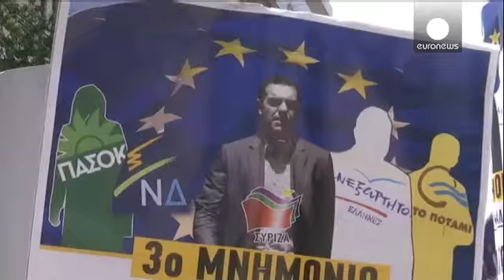Ελλάδα: Πορεία του ΠΑΜΕ και συνάντηση Τσακαλώτου, Σταθάκη με τους θεσμούς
Πορεία στο κέντρο της Αθήνας πραγματοποίησαν μέλη του ΠΑΜΕ αντιδρώντας στα νέα μέτρα και στη νέα συμφωνία.

Στη συνέχεια αντιπροσωπεία του ΠΑΜΕ είχε συνάντηση με τον υπουργό Εργασίας, Γιώργο Κατρούγκαλο κατά την οποία συζητήθηκαν εργασιακά και ασφαλιστικά θέματα.

«Είναι φανερό ότι από το Σεπτέμβριο, με το που γυρίζουν και οι όποιοι τυχεροί πήγαν διακοπές, θα βρουν νέους φόρους, νέα χαράτσια, περικοπές μισθών, νέα αντιεργατικά μέτρα, και προφανώς πρέπει ο λαός απέναντι σε αυτήν την
κατάσταση ν…